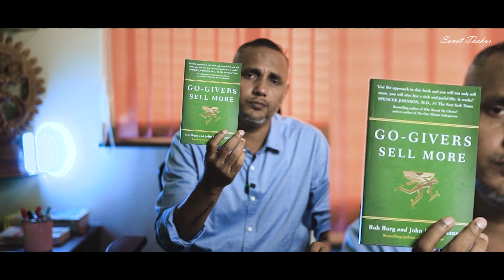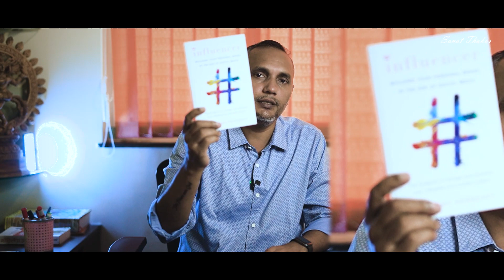Maximize Your Real Estate Business Growth with These 3 Tips | Sanat Thakur